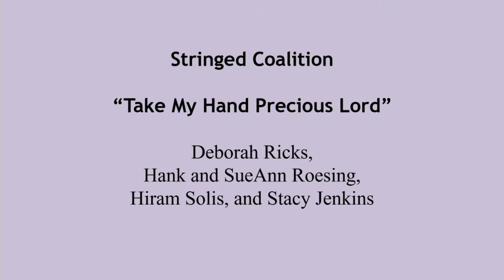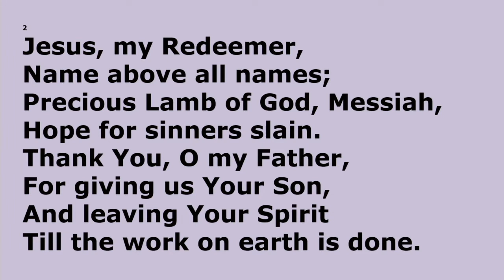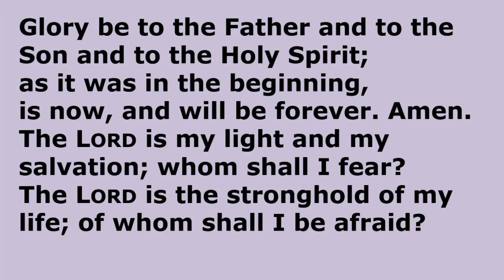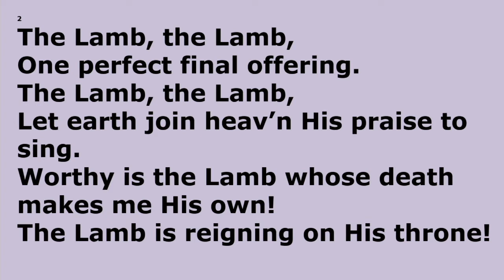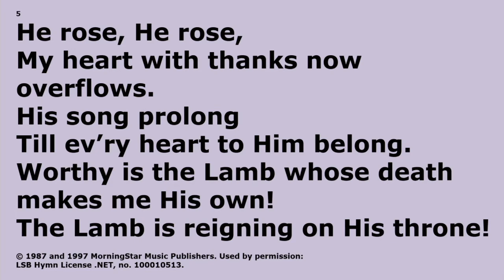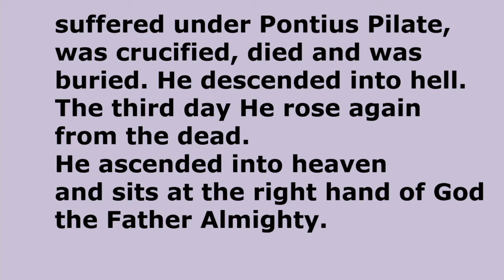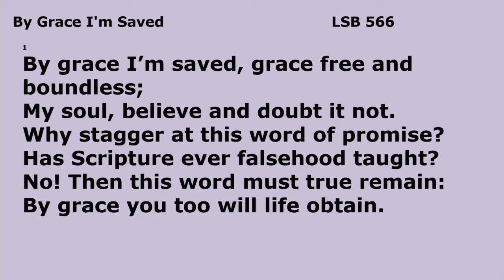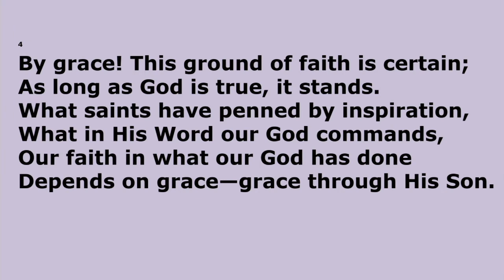Service - March 14th, 2021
The 4th Sunday in Lent
 CCLI11406166
CCLI 20876590